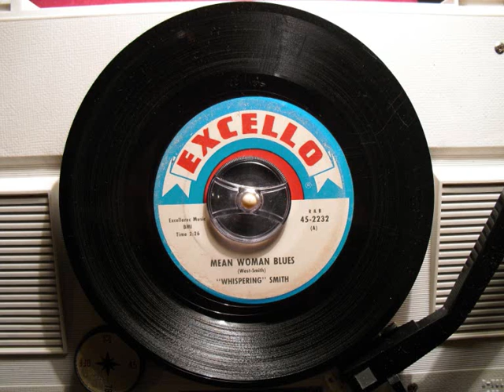"Whispering" Smith - Mean woman blues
Killer blues on Excello, released in 1962 or '63. Please be sure to check out the excellent flip, Hound Dog Twist, which I have previously uploaded!! Audio transfered from original vinyl 45.